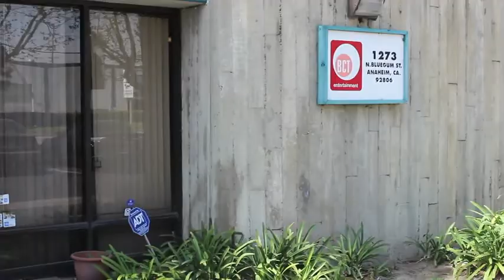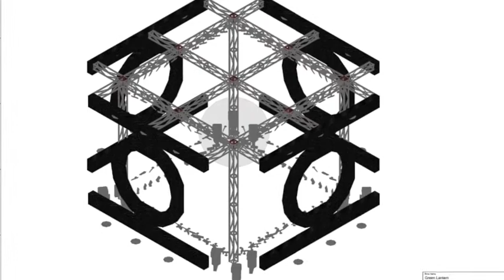BCT Entertainment Introduction Video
Technical Design Firm